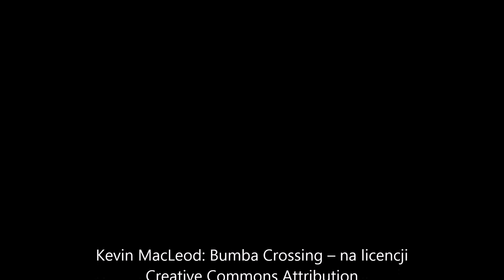wspomnienie lata waleczny szczupak #28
Jeden z naszych relaksujących wyjazdów nad jezioro kompielowe. Wędka zabrana tak przy okazji bo może jakieś okonki pogryzą :) trafił się przyłów w postaci szczupaczka 76 cm. Troszkę zabawy na wędkę do 7 gr bez żadnej stalki :)